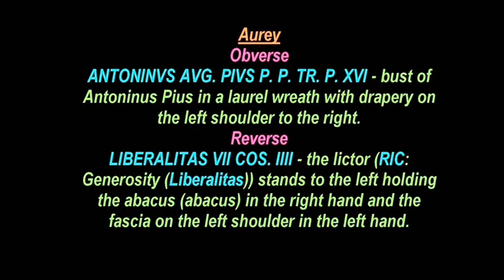🌏 AUREY, 152 - 153, 🏺 ANCIENT ROME 🔝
✅Аукционы на которых можете продать свои монеты
✅ Аукционы SU